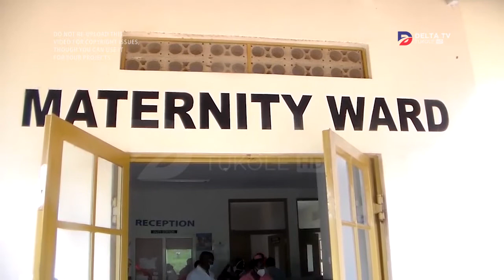EDDWALIRO LYA GAVUMENTI TELIRINA BASAWO ABATUUZE BEEMULUGUNYA